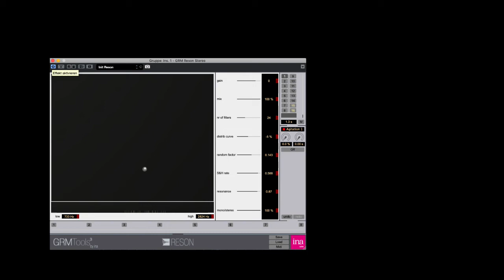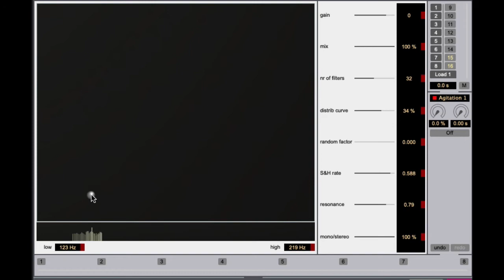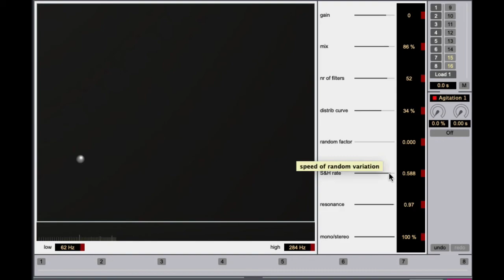Ina Grm Reson Improvisation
Ina Grm Reson Improvisation with Debussy Clare de lune